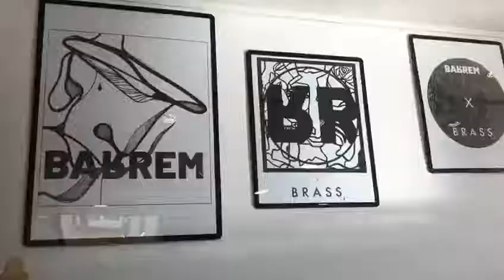Découvrez la marque BARREM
Vendredi 22 mai - Mode, beauté, bien-être avec Célestine.
On s’intéresse au magasin et à la marque BARREM.
Rue de Thillois, 51100 Reims
Merci à notre partenaire Les Clefs de l'Immobilier !
Retrouvez Célestine sur son blog, instagram @mynameiscelestine et sa page Facebook My Name Is Celestine